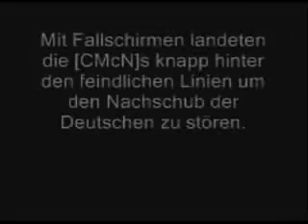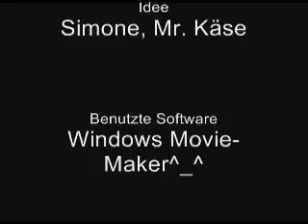DLRG Part 2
Das Uhrwerk XD